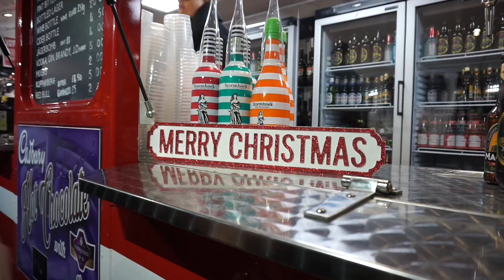A VERY FESTIVE WEEKEND VLOG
Hello everyone, I had such a lovely festive weekend and thought I would share with you all this vlog I put together, I really hope you enjoy...

21 BUTTONS: @cristyjadelydia

DEPOP: @cristyjade123